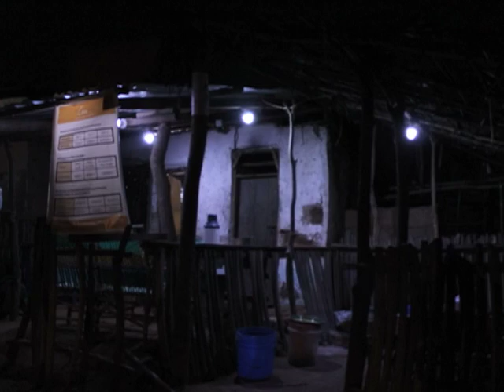EGG-energy's pitch: building the grid from the ground up, one battery at a time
EGG-energy provides low-income households in sub-Saharan Africa with reliable, affordable and clean energy services. Our goal is to accompany them towards larger consumption of modern energy by providing them with high quality services that they can afford, and that will improve their productivity and quality of life. This 3 min pitch presents our first step towards doing so.